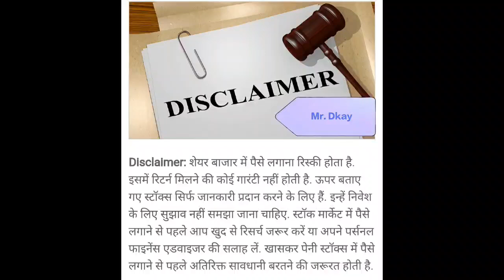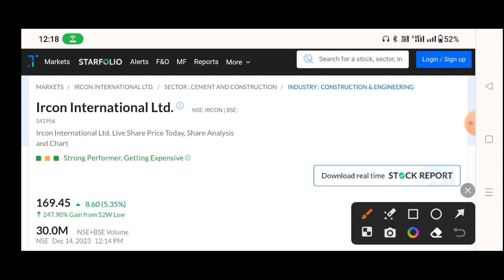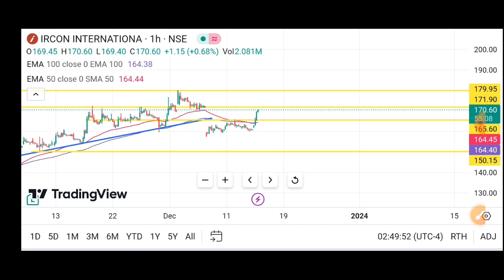Ircon share latest news | ircon international share news, ircon share latest news today, IRCON OFS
lrcon share latest news | ircon international share news, ircon share latest news today, IRCON OFS